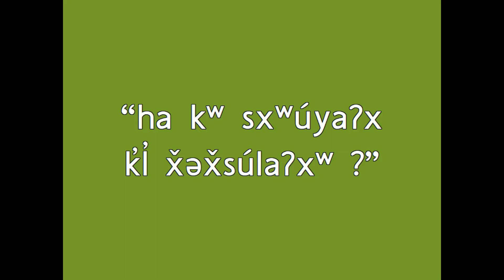Salish Word of the Day No. 42 - Park